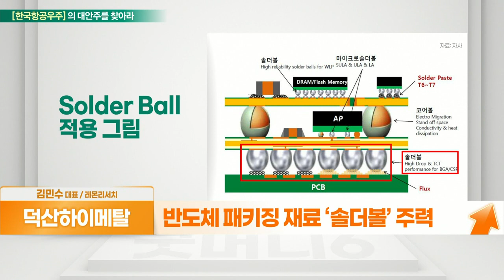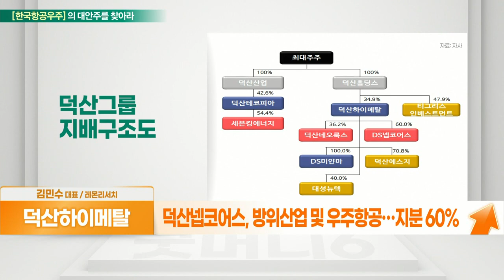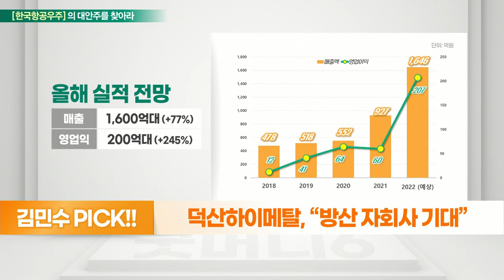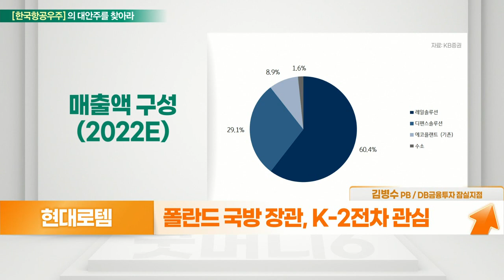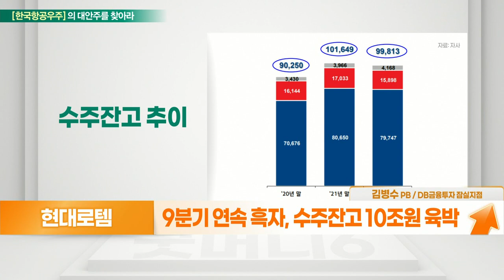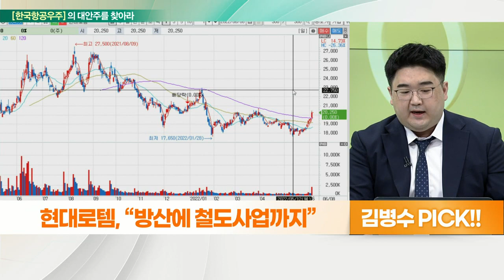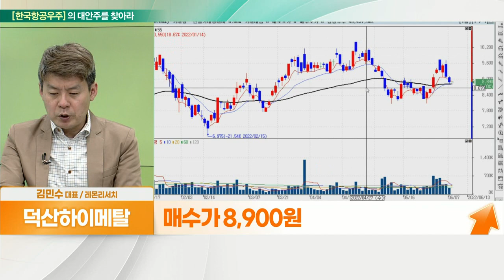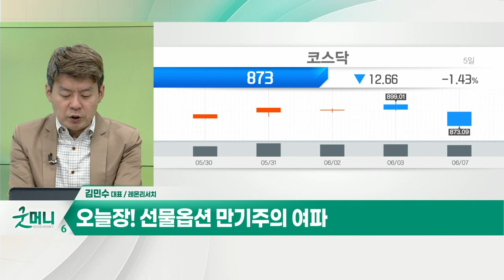덕산하이메탈(077360)... 방산 자회사 기대 VS 현대로템(064350)... 방산에 철도사업까지_대안주를 찾아라 (20220608)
- 반도체 패키징 재료 ‘솔더볼’ 주력
- 삼성전자, SK하이닉스 등에 공급
- 패키징 기판 호황 수혜 기대
- DS미얀마 지분 100%, 덕산네오룩스 37%
- 덕산넵코어스, 방위산업 및 우주항공… 지분 60%
- 올해 계열사 편입 효과 속 실적 기대

- 레일 58%·방산 31%·플랜트 10% 등
- 폴란드 국방 장관, K-2 전차 관심
- 프랑스 ‘유로사토리2022’ 전시 참여 예정
- 폴란드 트램 예산 3600억 원 규모 확보
- 트램 수출로 인지도↑… K-2 수출 가능성
- 9분기 연속 흑자, 수주잔고 10조 원 육박
- 수소전기트램, 2023년 개발 완료 목표